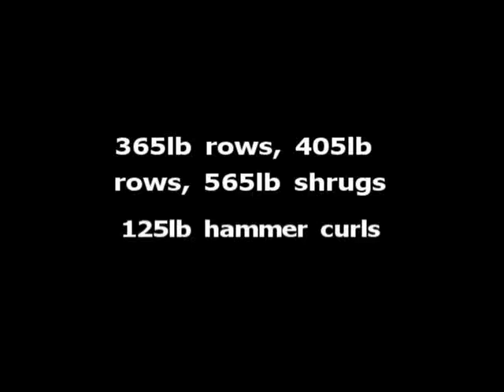Travis - 365 + 405 lbs rows, 565 lbs shruggs, 125lbs hammer curls